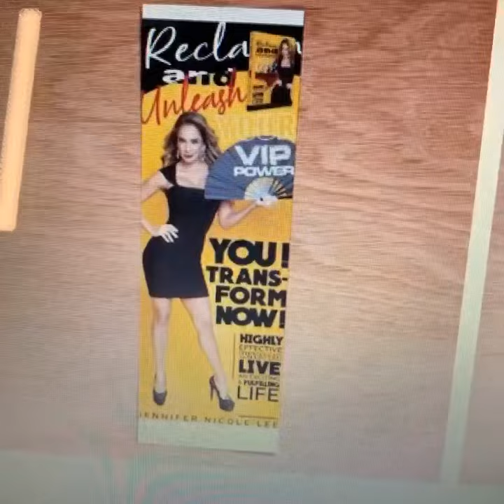NEW VIP MERCH IN THE WORKS! Limited Edition Book Marks! Coasters! Mugs! ALL COMING SOON!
Quarantine Chronicles! My creative juices are overflowing! I’m designing new Limited addition bookmarks that will accompany every book sold through JenniferNicoleLee.com 💪 in addition, I’m  designing new VIP BossBabe coasters, and limited-edition mugs coming soon! In the trenches working! In the grizzy grind making some magic and miracles happen! Working in gratitude, not whining in destitute.